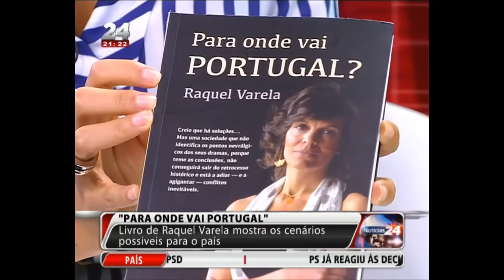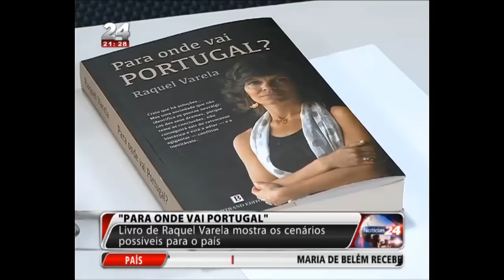TVI24 Noticiário - Raquel Varela apresenta o seu novo livro: "Para onde vai Portugal?"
16 Agosto 201 -  TVI24 Noticiário
Raquel Varela apresenta o seu novo livro: "Para onde vai Portugal?"